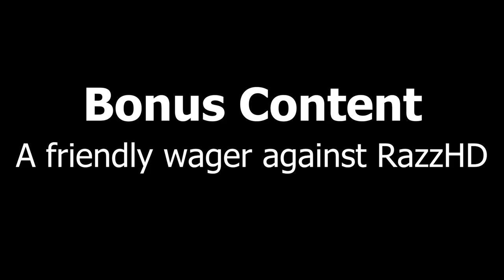Doctor Socrates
Socrates Super Showcase Extravangaza.
In this episode I used Socrates who is one of my favorite players every year. He is a combination of Prime Gullit and KDB in game. So good. If you haven't used him, you need to buy him. Also, I played RazzHD at the end, I hope you all enjoy:)